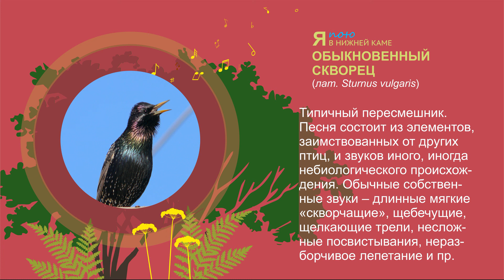Обыкновенный скворец (Sturnus vulgaris) - голос